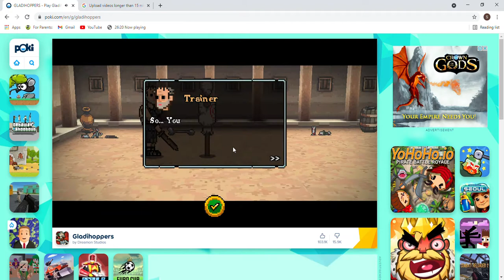STRONGEST AXEMEN!!! Gladihoppers Career Series ep 1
Welcome to Gamer Rexer. This is Gladihoppers.